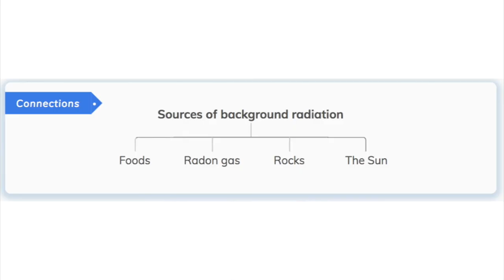Background Radiation - GCSE Physics (9 - 1)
An explanation of Background Radiation for GCSE Physics (9 - 1).
Get better results free, with Seneca!